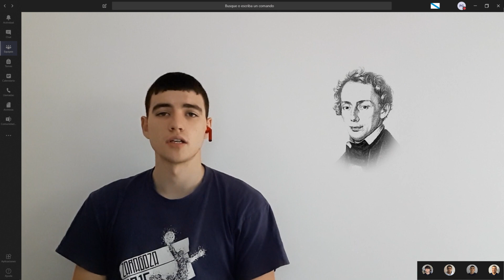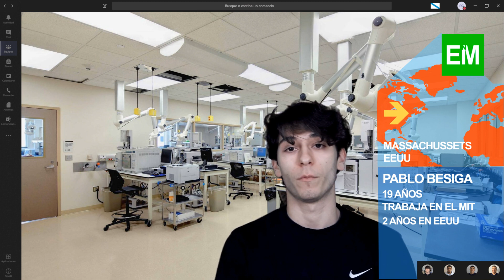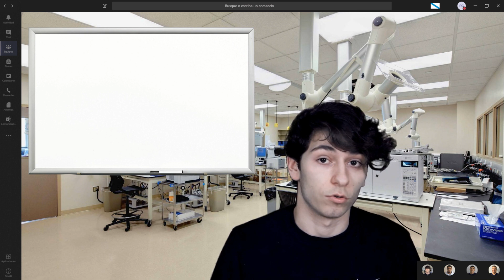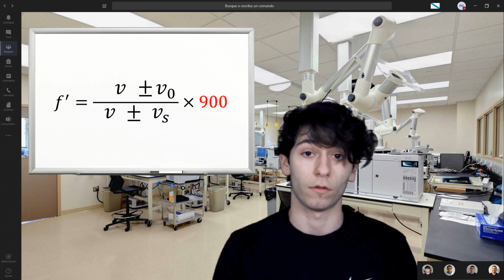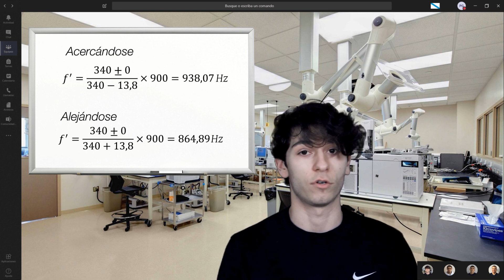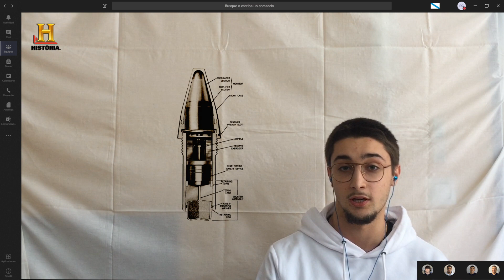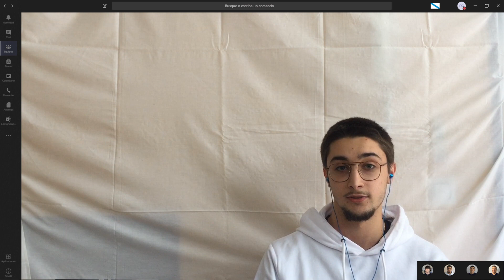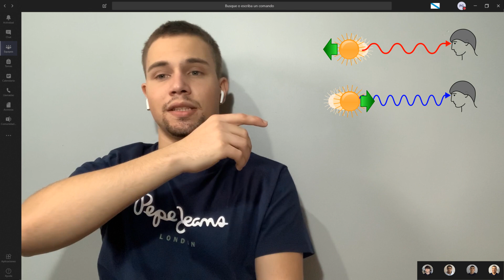Efecto Doppler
Autores:
  - Pablo Besiga González-Tejero
  - Carlos Bouzo Blanco
  - Cosme Fernández Valle
  - Pablo Rodríguez Álvarez

Estos vídeos han sido realizados por estudiantes de 1º de Grado en Tecnología de la Ingeniería Civil (TECIC) de la ETSI de Caminos, Canales y Puertos de la Universidade da Coruña, a propuesta de la profesora de la asignatura Física Aplicada 2 Margarita Martínez Díaz. Curso: 2019/2020.

La idea era elaborar vídeos cortos sobre temas concretos relacionados con la asignatura, de carácter divulgativo y para todos los públicos. Cabe destacar que han sido preparados y grabados durante el confinamiento por la COVID-19, con las dificultades técnicas y de interacción que esto implica.

Imágenes impresionantes, banda sonora, explicaciones sencillas sobre temas esenciales, bromas…y hasta algún fallito en alguno ;). Ahora son los espectadores los que tienen que juzgar….¡y divertirse!